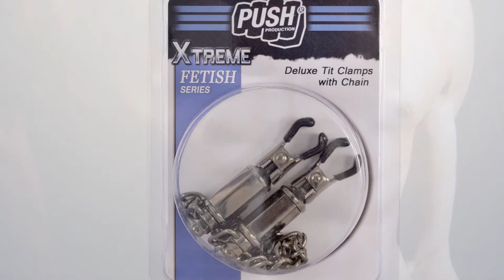Deluxe Tit Clamps with Chain 1080p Full HD